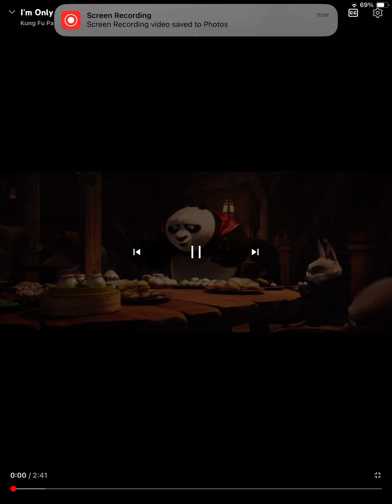Kung fu panda